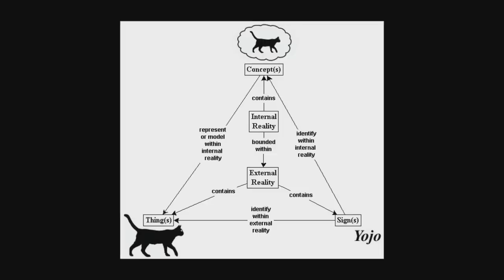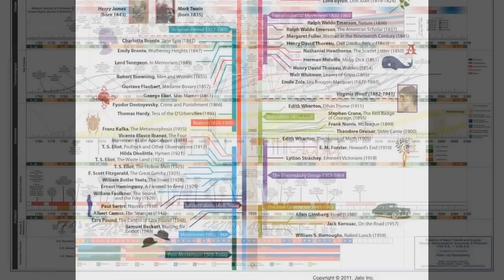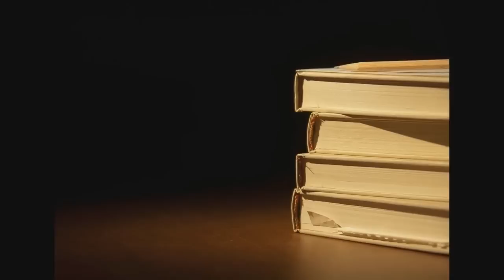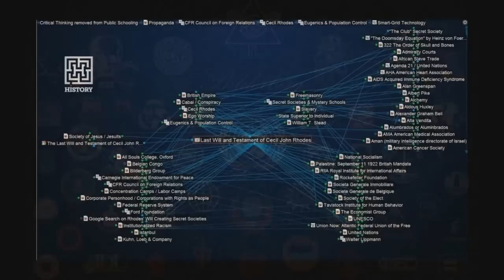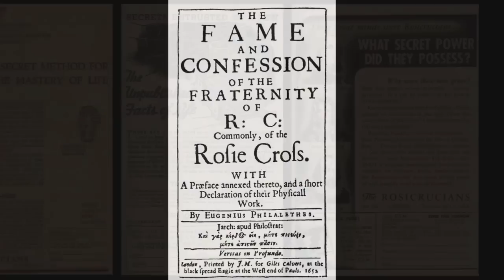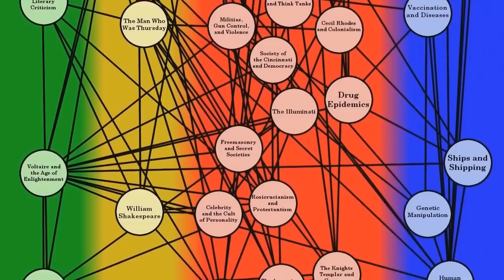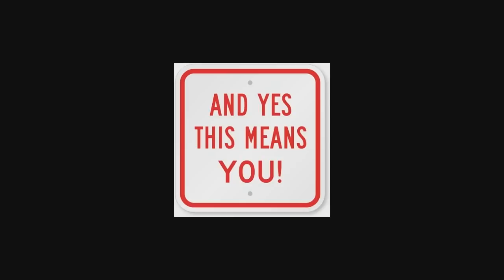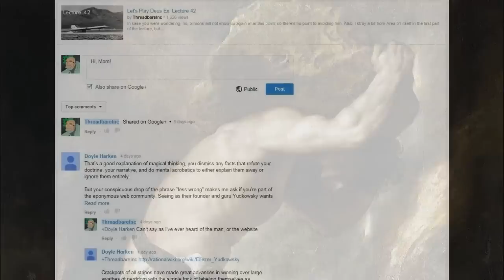Let's Play Deus Ex: Lecture 43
Umberto Eco was once asked about The Da Vinci Code, as the book shares some concepts (if nothing else) with Eco's own work.  His response was thus:  "Dan Brown [the author] is a character from Foucault's Pendulum! I invented him. He shares my characters' fascinations—the world conspiracy of Rosicrucians, Masons, and Jesuits. The role of the Knights Templar. The hermetic secret. The principle that everything is connected. I suspect Dan Brown might not even exist."

Additional music is "For the Love of a Princess" from the Braveheart soundtrack as performed by the Prague Philharmonic Orchestra, "Ashitaka and San" from the Princess Mononoke Symphonic Suite, "Betrayal/Forgiveness" by Apocalyptica, and "Morning Star" by Johannes Linstead and Nicolas Gunn.